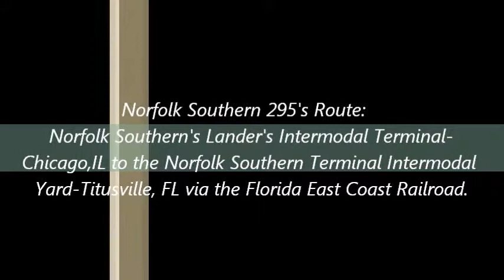Norfolk Southern 295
Mp 165.6G/Howell Cemetery Rd/Echols County, GA
Route: Norfolk Southern's Lander's Intermodal Yard-Chicago, IL to Norfolk Southern's Terminal Intermodal Yard-Titusville, FL (via the Florida East Coast Railroad)
Frequency of Operation: Daily
Cargo: Intermodal
Georgia Division/GS&F Sub/Valdosta District

All information contained on this video is considered personal property. Unless requested, you DO NOT have my permission to use any of my profile or video in any form or forum both current and future. If you have or do, it will be considered a serious violation of my privacy and will be subject to legal ramifications.